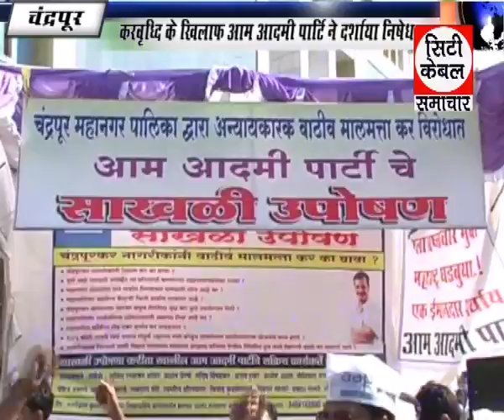करवृध्दि के खिलाफ आम आदमी पर पार्टी ने दर्शाया निषेध,City cable Samachar Chandrapur 27 10 2016